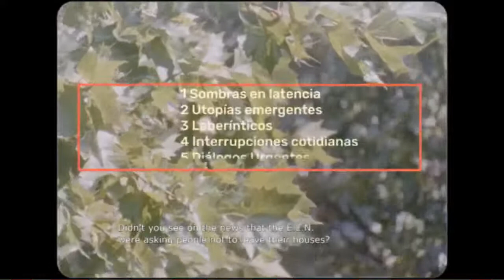Diálogos Laberinto Sombras en Latencia Edison Sánchez Juan Restrepo Sandra Pulido Alejandro Fetecua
Les presentamos DIALOGOS LABERINTO un espacio donde conversaremos con algunos de los directores que tienen obras en la Selección Oficial del Festival Laberinto. Iniciamos con 4 directora(e)s del programa Sombras en Latencia.

Moderador: Nestor Espitia

Invitados:
Edison Sánchez (Yover)
Juan Restrepo Molina (Tierra al Viento)
Sandra Pulido (Ejercicios de Olvido)
Alejandro Fetecua (El decir de los tiestos)

En el Marco del Festival de Cine Independiente Laberinto

Programa Sombras en Latencia: Un conjunto de piezas que trabajan alrededor de problemas históricos desde una lectura problematizadora o renovada de los mismos. En ellos pasado y futuro están en tensión, dando un protagonismo importante a los derrotados de la historia, plantean el presente con vórtices de encuentro con el pasado.
Adriana - Antonio Jose  Meza Cardenas
El remanso - Sebastián  Valencia Muñoz
Pacífico Oscuro - Camila Beltran
YOVER - Edison Sanchez
Lumbalú, agonía - Jorge Pérez
Tierra al viento - Juan Restrepo Molina
Ejercicios de olvido - Sandra Pulido